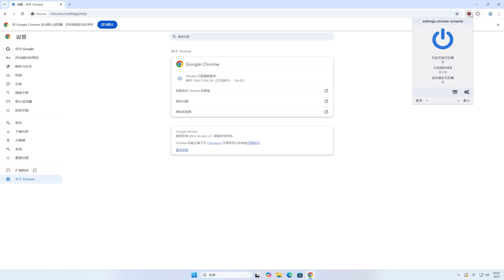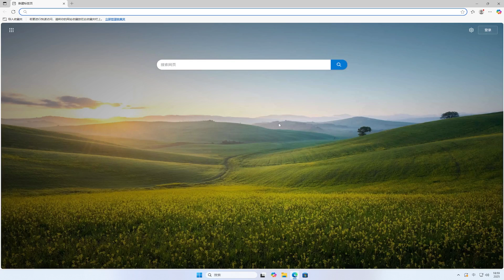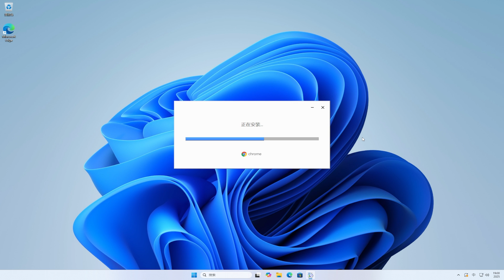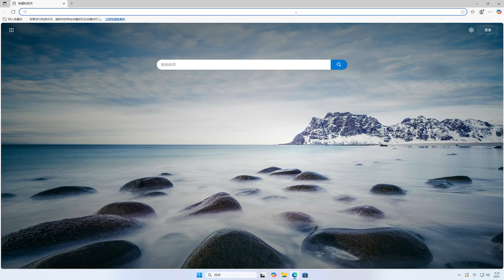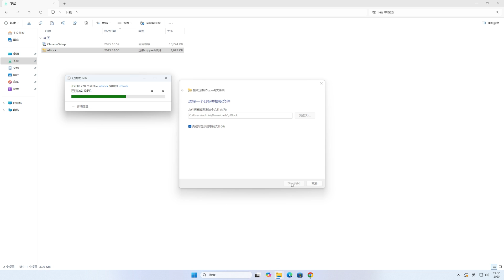最新版 Google Chrome 禁用 uBlock Origin，其实 Google 有设置可以重新启用，这样做轻松搞定，不用更换 Firefox 或 Edge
🎈About🎈
💋 订阅Youtube💋:
uBlock Origin
How to get uBlock Origin back on chrome 2025
How I Got uBlock Origin BACK & WORKING in Chrome 2025
How to fix  uBlock Origin in Google Chrome 2025
How to re-enable uBlock Origin on Chrome after it was disabled 2025
How To Get uBlock Origin on Chrome Again 2025